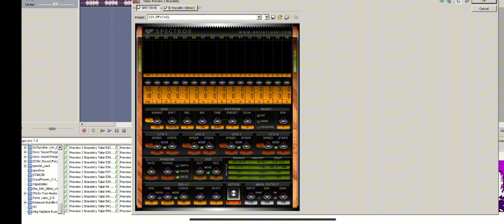How to make PurpleGarnetChorded